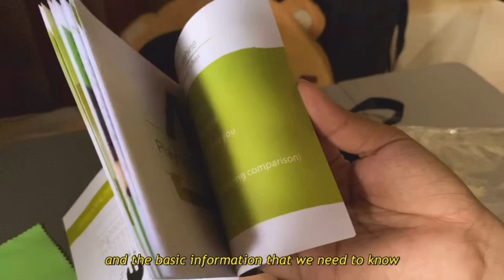✨ i bought a kalimba! ( finally! ) // unboxing vlog 📦 | feb darnall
hello guys!

i’m back with another unboxing video and this one is pretty special because i’ve been wanting a kalimba for so long, i kept watching a lot of kalimba videos since last year and now, finally i have my own kalimbaaa! 💞 i decided to film this unboxing video because i want to document it and help those who want to see the actual kalimba to see if they should buy it too. Anyways, i hope you guys enjoyed this unboxing video. i’m so happy i can’t wait to learn and play this beautiful instrument! ✨

⚡️If you want to buy the same exact kalimba, just click the link below and don’t forget to use my “code” (HAHA jk lang po) but yeah the shopee link is down below.

💌-feb.

💫 Find me elsewhere:
IG & Twitter: @eishelfeb

©️ credits to the intro i used.